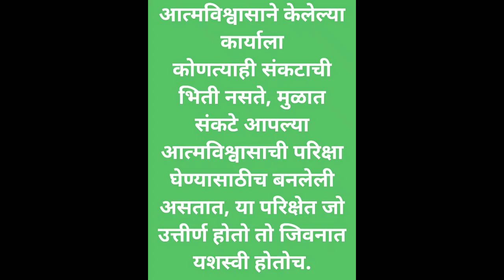Good Thoughts ||Suvichar ||moral thinks ||मनाला प्रेरणा देणारे विचार ||Mindblowingthoughts